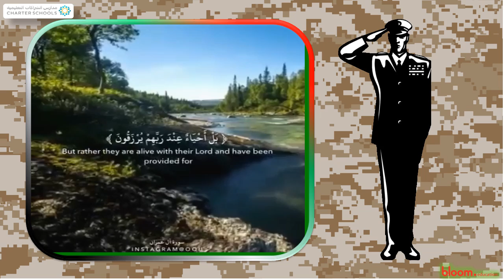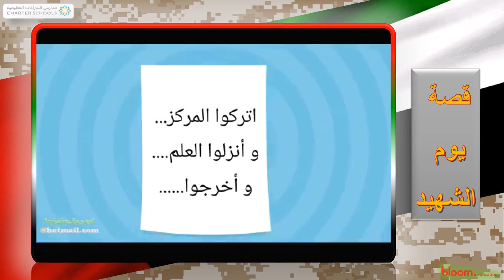Morning message Martyr's Day Vidoe